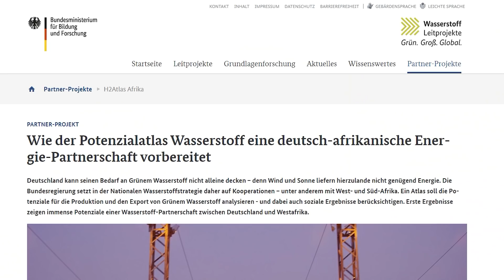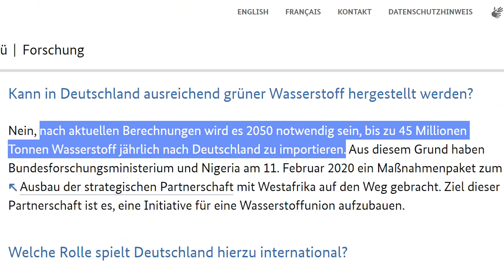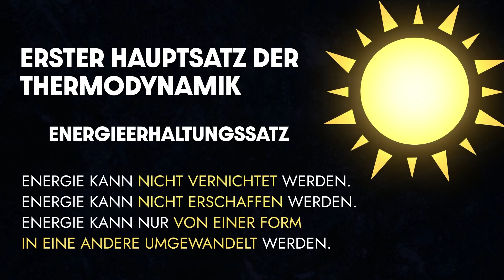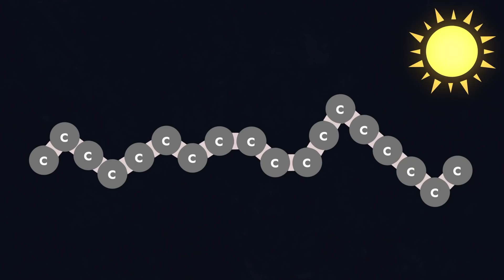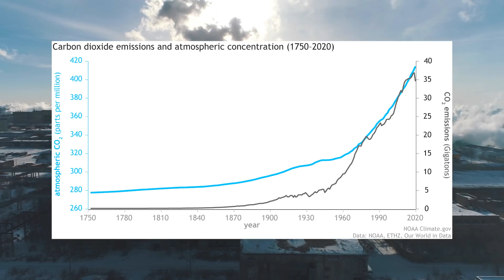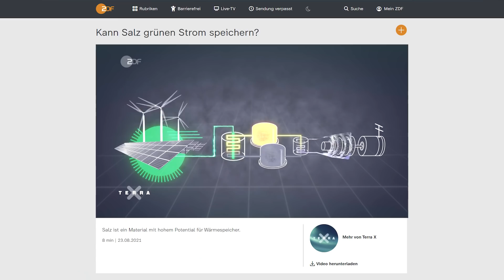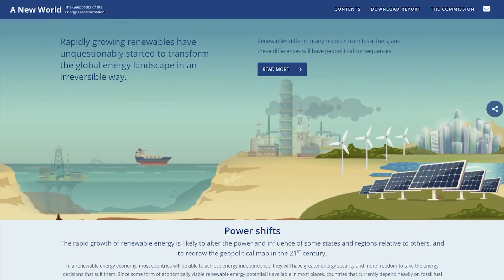Putin und die Grüne Energie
Putins Angriffskrieg gegen die Ukraine bringt nicht nur viel Leid, sondern auch die (eigentlich nicht neue) Erkenntnis: Wir müssen dringend weg von fossilen Energiequellen, nicht nur wegen der Klimakrise, sondern auch, weil uns Gas, Öl und Kohle geopolitisch abhängig und im Zweifelsfall erpressbar machen. Aber wenn Deutschland auch in einer 100% grünen Zukunft au Importe angewiesen ist, z.B. auf mit günstigem Wüstenstrom hergestellten Wasserstoff auf Saudi-Arabien - haben wir in Zukunft dann nicht dasselbe Problem IN GRÜN? Oder können wir uns doch energieautark und damit komplett unabhängig machen? Die Antwort auf beide Fragen lautet: Nein. Siehe Video.

maiLab wird produziert von Mai Thi Nguyen-Kim für funk (ARD & ZDF)

INHALT

0:00 Intro
1:58 The Circle of Life
4:27 Knackpunkt Dunkelflauten
7:45 Effizienz, Effizienz, Effizienz
11:46 “Erneuerbar” gleich “Unabhängig”?
14:15 Keksempfehlung

→ Daraus schon mal 2 Abschnitte zu Windkraft/Umwelt und Atomkraft:

Windkraft vs. Artenschutz:
Das Fass haben wir nicht aufgemacht, um den Rahmen des Videos nicht zu sprengen, aber wir wollten wenigsten verlässliche Quellen verlinken, bei denen ihr euch informieren könnt:

Windkraft und Artenschutz: So will die Bundesregierung den Konflikt lösen - Science Media Center, 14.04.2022:
Press Briefing mit Transkript: Was bedeutet der Windkraftausbau für den Artenschutz? Politische Pläne und wissenschaftliche Perspektiven, Science Media Center, 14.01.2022:
Generell ist es wichtig, Klimaschutz nicht getrennt von Natur- und Artenschutz zu betrachten, da es dann doch Bereiche gibt, wo sich beide Ziele im Weg stehen können. Kurze Übersicht über mögliche Lösungen

Atomkraft
Super spannendes Thema, zu dem man problemlos ein ganzes Video machen könnte. Hätte hier nicht nur den Rahmen gesprengt, sondern ist für den Fokus dieses Videos am Ende nicht relevant - in aller Kürze und Unvollständigkeit aus folgenden Gründen:
Atomkraftwerke (AKWs) haben aus technischen Gründen eine bestimmt Laufzeit. Nach z.B. 40 Jahren Betrieb müssen sie aus Sicherheitsgründen ausgeschaltet werden. Im Einzelfall kann man entscheiden, ob eine Verlängerung sicher genug und damit möglich ist oder nicht. In Deutschland sind die AKW-Betreiber selbst gegen eine Verlängerung - das heißt, man müsste - falls man Atomkraft als “grüne”, wenn auch nicht erneuerbare Energiequelle unserem Energiemix hinzufügen wollte - neue AKWs bauen. (Wer also für eine “Verlängerung von Atomkraft ist, ist genau genommen für eine “Renaissance”, also einen Wiederaufbau.) Das Bauen dauert allerdings Jahre bis Jahrzehnte. Ansätze, das zu verschnellern, z.B. durch kleinere, modulare AKWs, sind auch gerade erst in the making und im Falle eines Erfolgs auch nur Stoff für die Zukunft. Sowohl Befürworter als auch Gegner sind sich zumindest darüber einig, dass man erst ab der zweiten Jahrhunderthälfte (also grob an 2050) neuen AKWs nutzen könnte. Anders gesagt: Für die akute Klimadebatte (und Russland-Debatte) käme eine Verlängerung der Atomkraft ohnehin zu spät.
Es bleibt die Frage, ob es richtig war, die AKWs vor Laufzeitende auszuschalten oder ob man die Laufzeit nicht wenigstens hätte ausreizen sollen, bzw. die aktuell noch laufenden entsprechend “auslaufen” zu lassen, anstatt sie frühzeitig zu schließen. Aber selbst wenn Deutschland nicht ausgestiegen wäre, hätte unsere Atomkraft das im Video angesprochene Problem (Deutschland kann nicht genug grüne Energie erzeugen) auch nicht gelöst, weil ihr Anteil dafür auch nicht groß genug war/ist.